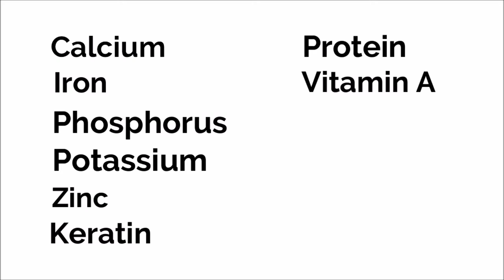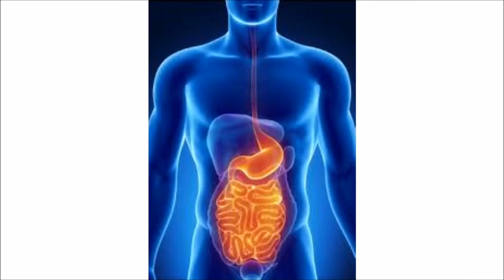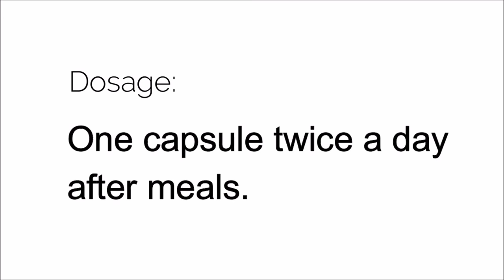Vestige Supplement Amla //Amla Doses and Uses in Hindi // Amla Supplements se Doctor Bhi Hairan